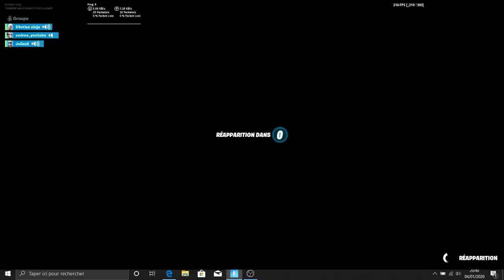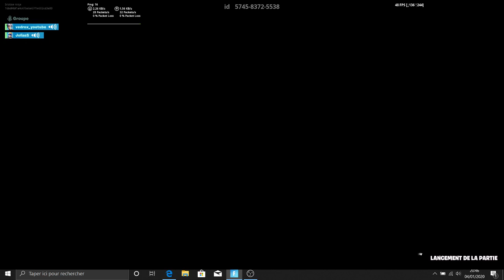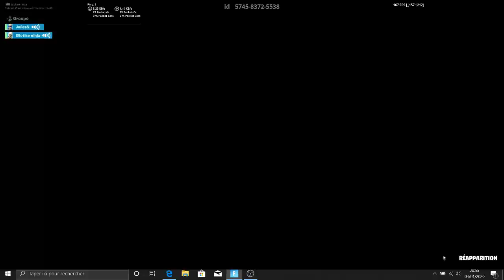Diffusion en direct de Pixel&3rz3d